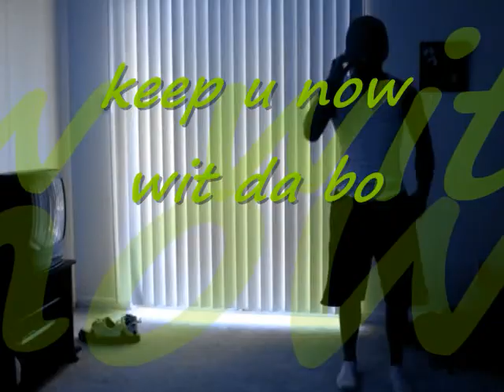usher monte bo freestyle